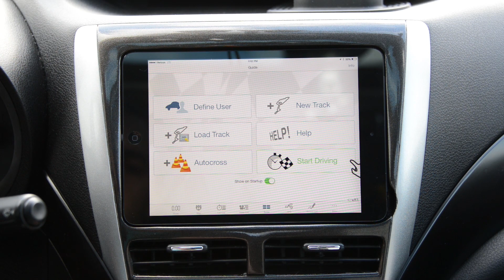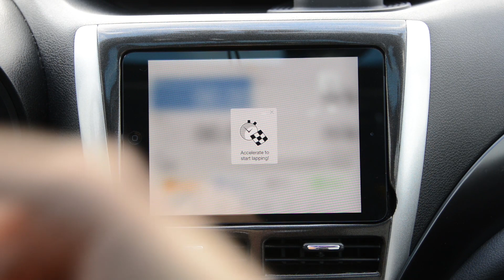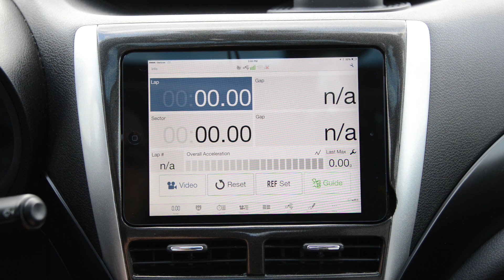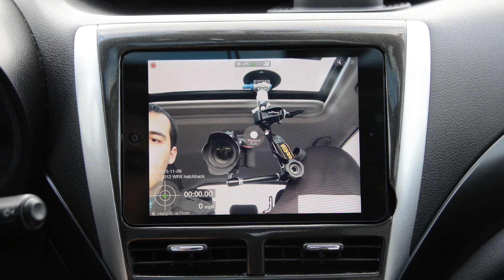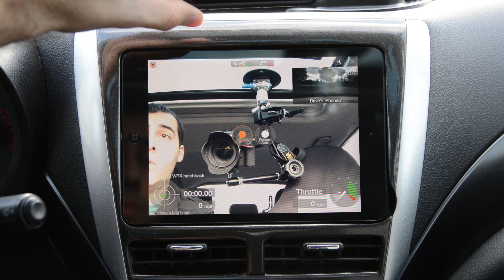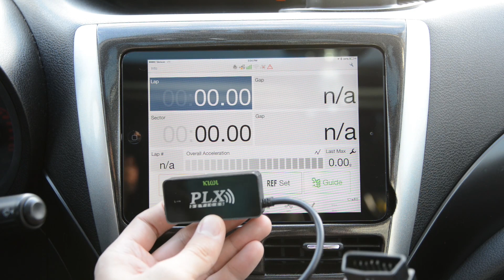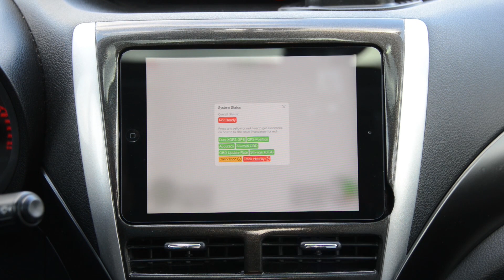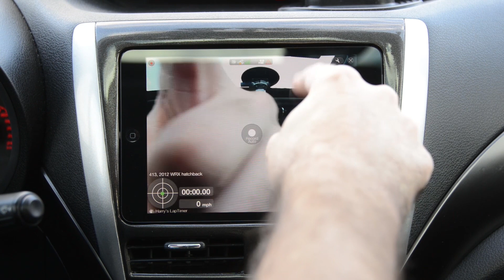Harry's Lap Timer | Review with an iPad Mini built into dash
My quick overview and review with my experience with Harry's Lap Timer. You can check out videos created with it on my channel.

SkyPro XGPS160 GPS Receiver

PLX Kiwi 2 Wifi